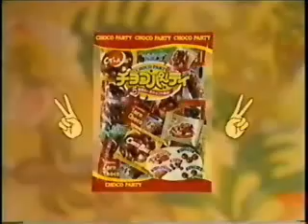Choko. Party. Good! Good!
Did the agency forget this product is meant for children